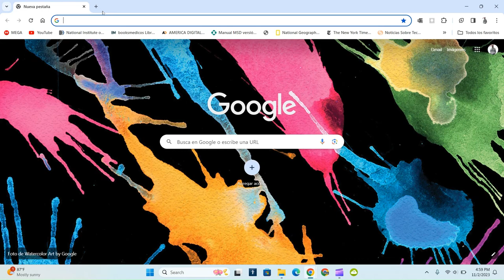Que es el modo AHORRO DE ENERGÍA en Google Chrome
te ayuda para ahorrar batería a la hora de tener un 20%

musica utilizada